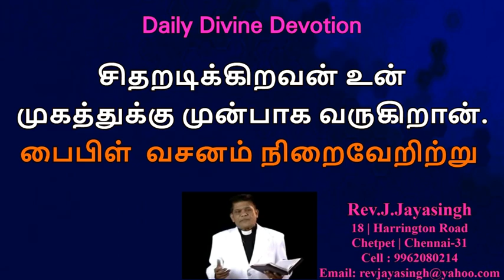Rev.J.Jayasingh | Daily Divine Devotion | சிதறடிக்கிறவன்உன் முகத்துக்கு முன்பாக வருகிறான்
For Prayer
Rev.J.Jayasingh
18 | Harrington Road
Chetpet | Chennai-31